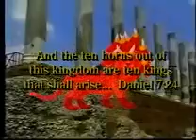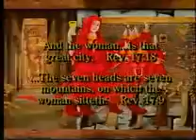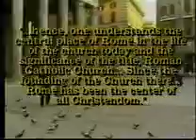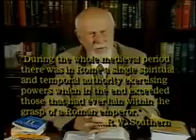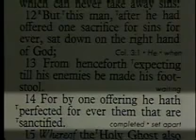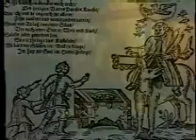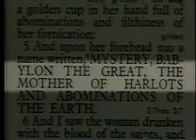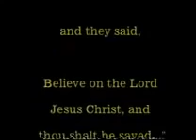A Woman Rides the Beast Dave Hunt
Dave Hunt good work with A Woman Rides The Beast